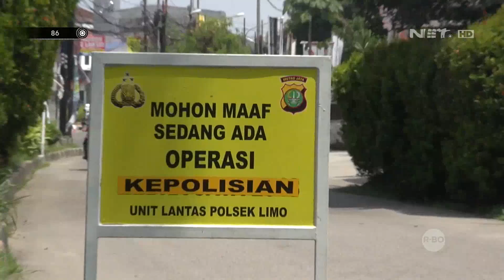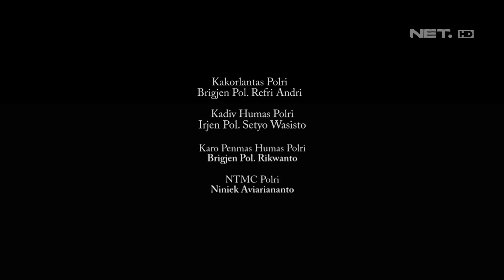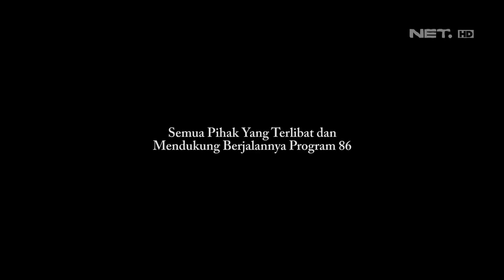Hendak Perpanjang Pajak, Pengendara Ini Malah Kena Tilang